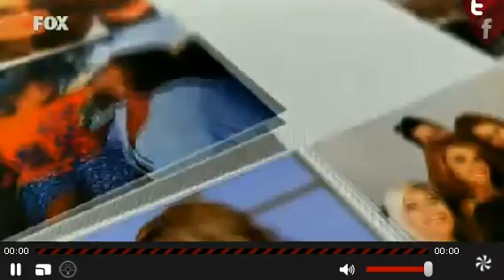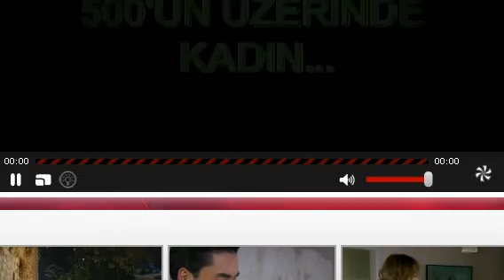Esra Erol'la -25 kasım 2014 1.kısım